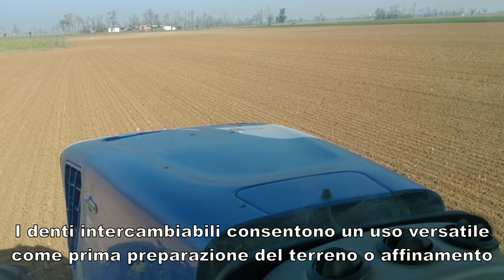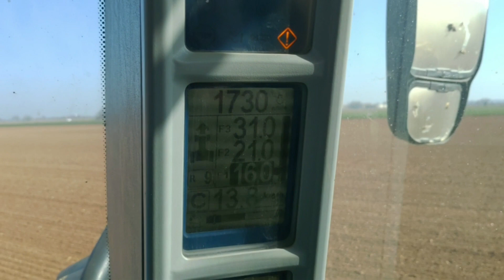Bednar: lavorare la terra a ritmo di Swifter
Dieci ettari l'ora per la versione da otto metri, per la quale servono almeno 220 cavalli